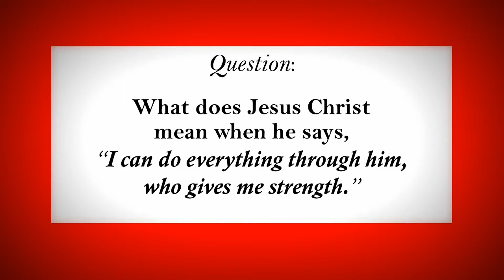Step back and find God || Acharya Prashant, on Jesus Christ (2016)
Context:
~ From where do we gain strength?
~ What is the best way to do or act?
~ How is our participation required to go beyond?
~ What is witnessing?
~ What is surrender?

Quote:
~ Jesus .